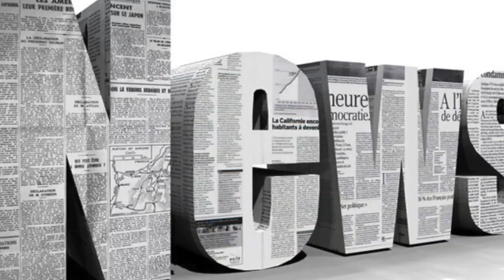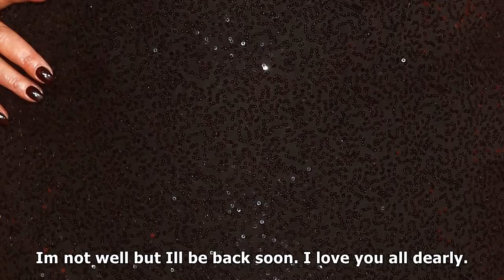Gemma collins teases i'm a celebrity comeback with cryptic tweet| Daily News TV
GEMMA Collins has fuelled speculation of a return to Im A Celebrity. The Towie favourite, 36, had an unsuccessful 72hour stint on the show in 2014 and...